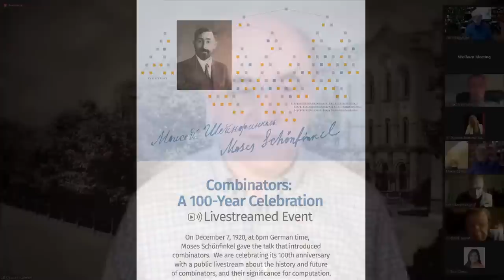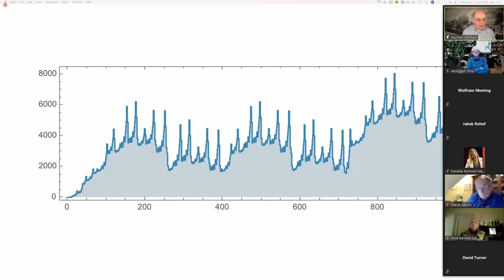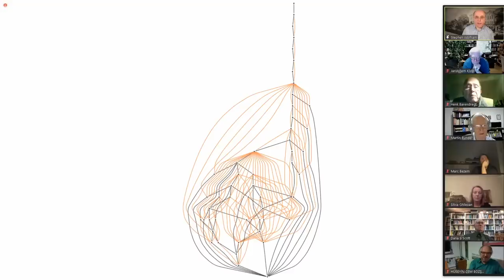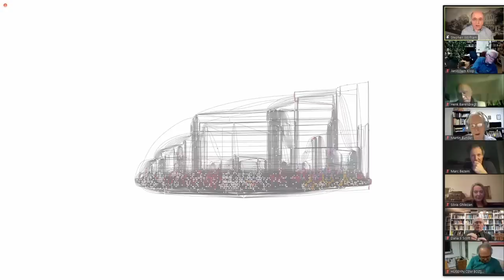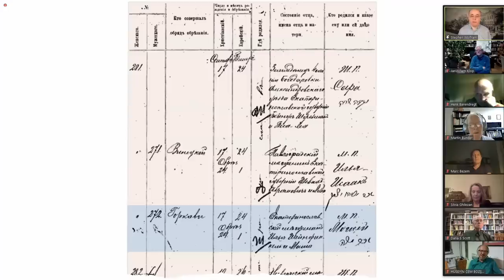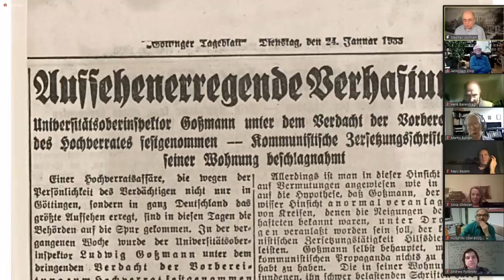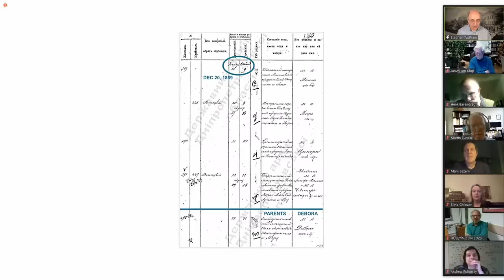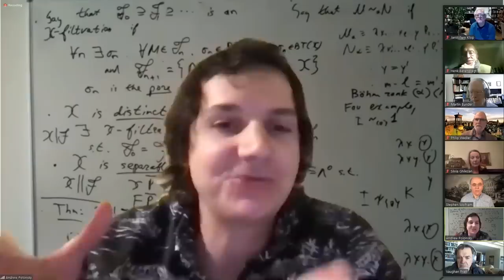Combinators: A 100-Year Celebration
100 years after combinators were first presented, Stephen Wolfram shows how the computational paradigm moves closer to the idea of combinators through a series of examples and an eye to the future. See the announcement blog

Where Did Combinators Come From? Hunting the Story of Moses Schönfinkel